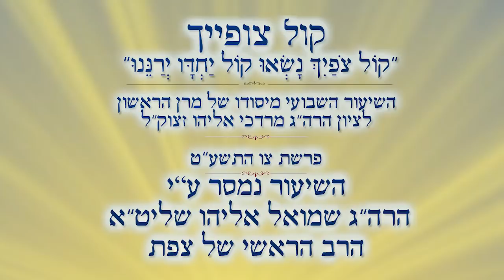שמחת פורים | הרב שמואל אליהו | קול צופייך לפרשת צו התשע"ט